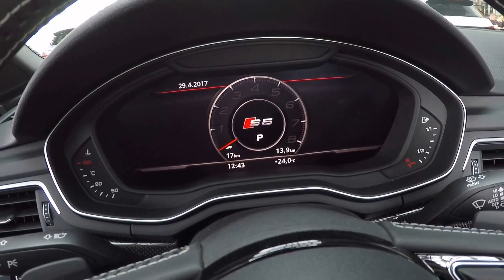AUDI S5 CABRIOLET COMPILATION 2: RED AND BLACK ! NEW MODEL 2017 ! WALKAROUND + INTERIOR !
jaro speed
Audi S5 Cabriolet 3,0 TFSI Quattro (A5 Type F5)
3,0 / TFSI / 2995ccm / 260kw / 354hp / 500NM
0-100km/h: 4,7sec.
V-Max: 250km/h (el.)
tango red metallic +
mythos black metallic
2017